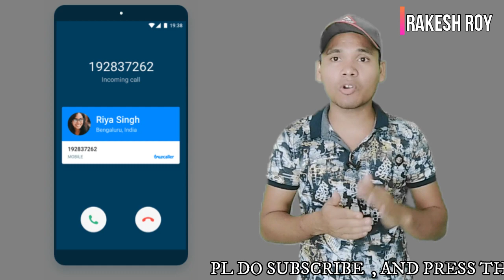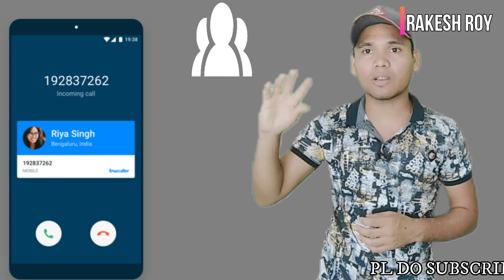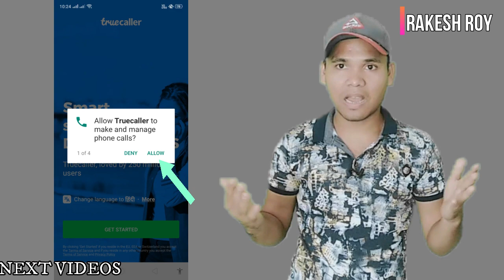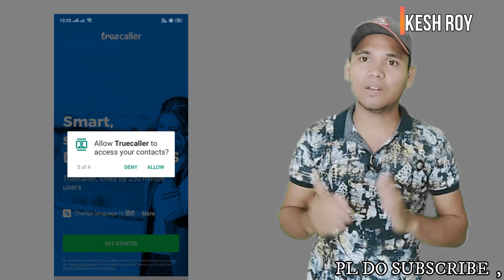Truecalleris is Safe - Everything About True Caller Mobile App ??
What is TrueCaller App ?? How True Caller App Works ? is it safe to use ? How this App Make Money Online , Everything about true caller smartphone app in hindi in this video i have shared full details about the very popular android and ios app " True Caller " .

Agar aap ek smartphone user ho to aap true caller app ka istemal jarur karte honge kyo aur aapko pata truecaller app kya hai ? lekin kya aap jante hai ye kaise kaam karta hai kaise true caller app online paise kamata hai kaise ye hamare data ko store karta hai apne server me kya is app ko use karna safe hai puri jaankari aapko is video me di jar rahi is app ke baare taaki aapko idea ho jaye app kaisa aur iski sachai kya hai